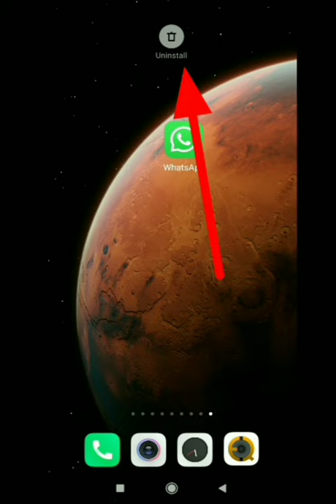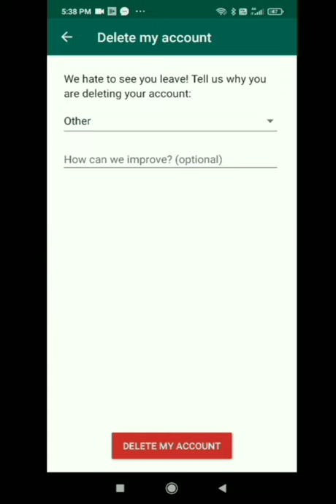whatsapp account delete kaise kare | how to delete whatsapp account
When WhatsApp is uninstalled, is not actually deletion of WhatsApp account.  Past data of WhatsApp still exist on a cloud drive. So, deletion of WhatsApp including all the past data like chat, video, etc, needs to delete the WhatsApp account shown in this video. Follow the way of deleting your account in the video if you feel not comfortable with WhatsApp in terms of security, privacy, or other reason.

जब व्हाट्सएप को अनइंस्टॉल किया जाता है, तो वास्तव में व्हाट्सएप अकाउंट डिलीट नहीं होता है। व्हाट्सएप का पिछला डेटा अभी भी क्लाउड ड्राइव पर मौजूद रहता  है। इसलिए, व्हाट्सएप को डिलीट करने से पहले उसमें पहले से मौजूद  सभी डेटा जैसे चैट, वीडियो आदि को इस वीडियो में दिखाए गए तरीके से व्हाट्सएप अकाउंट को डिलीट करना होगा। यदि आप सुरक्षा, गोपनीयता या अन्य कारणों से व्हाट्सएप के साथ सहज महसूस नहीं करते हैं, तो वीडियो में अपना WhatsApp account हटाने के तरीके का पालन करें।